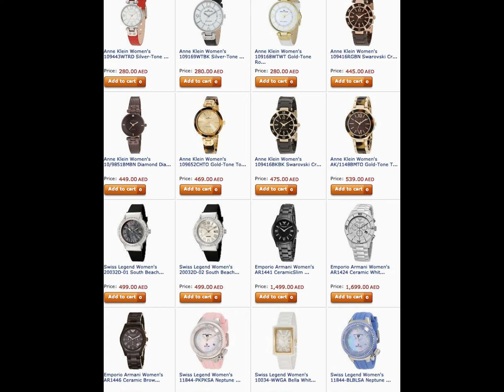Trendy Women's Watches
This watches are available for online purchase Delivery is available to your doorstep anywhere in UAE, Saudi Arabia, Kuwait, Jordan and other Gulf countries.
More about the latest fashion events in Dubai you may find